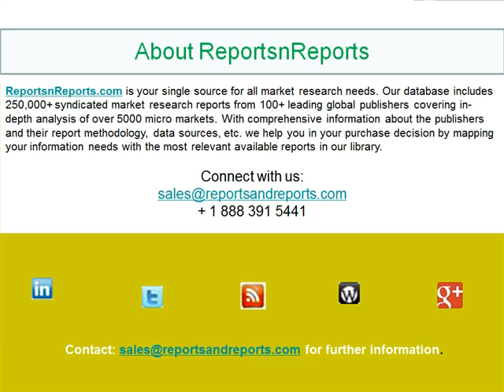Africa and Middle East Smartphone Market to 2015 Mobile Handset Sales by Vendor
"Africa and Middle East Smartphone Market to 2015: Mobile Handset Sales by Vendor" report provides a top-level overview and detailed insights into the operating environment for mobile operators.